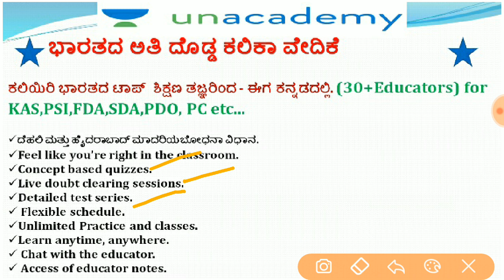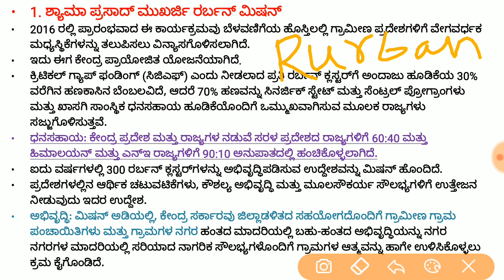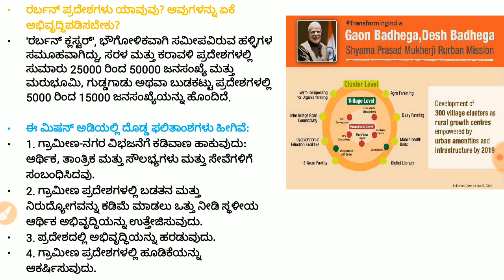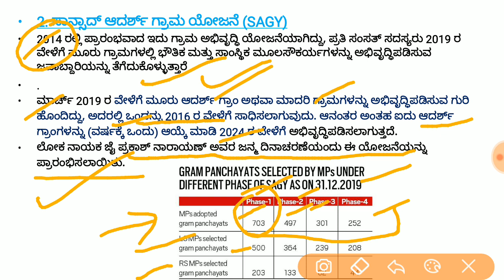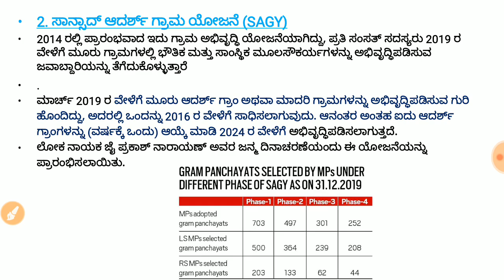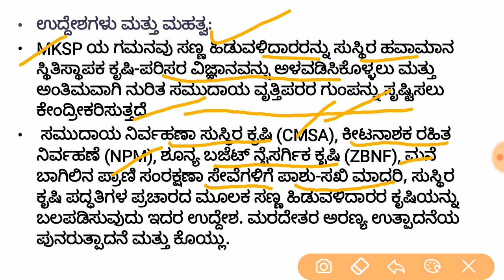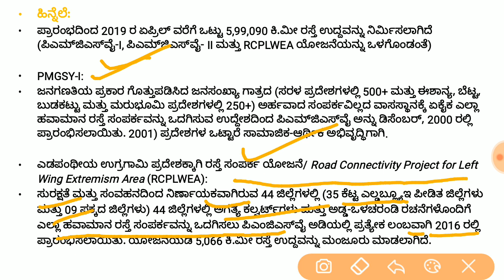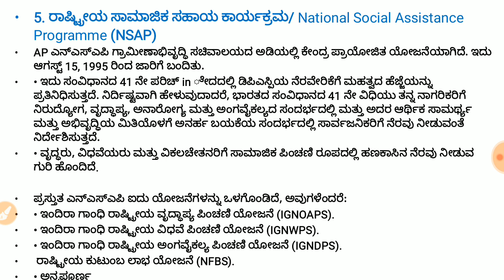Government Schemes April 2019 - March 2020 Part - 2 | KAS / FDA / SDA / PSI / KPSC | Puneet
In this session Puneet Discusses, Government Schemes April 2019 - March 2020 helpful for Aspirants preparing for KAS, FDA, SDA, PSI & KPSC Exams.

Unacademy Subscription Benefits:
1. Learn from your favorite teacher
2. Dedicated DOUBT sessions
3. One Subscription, Unlimited Access
4. Real-time interaction with Teachers
5. You can ask doubts in the live class
6. Download the videos & watch offline